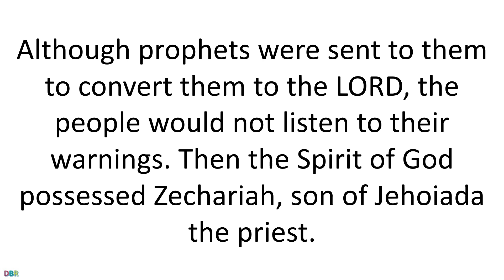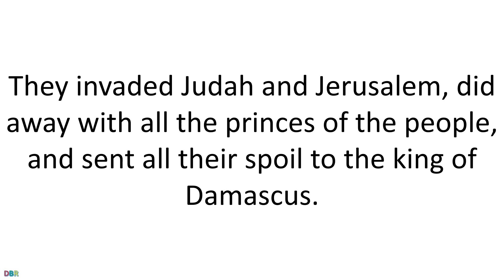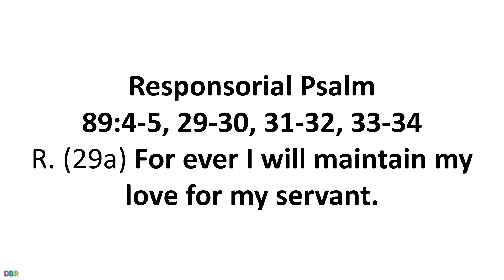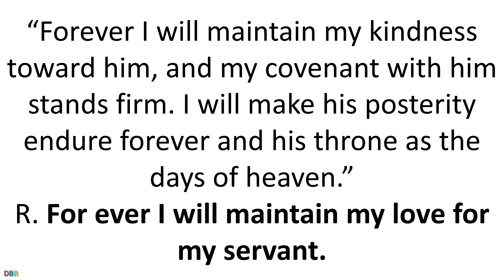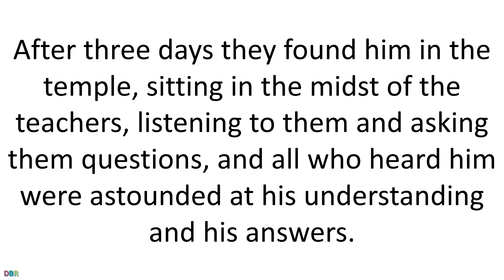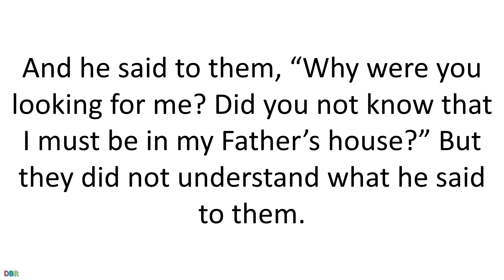20 June 2020 Catholic Mass Daily Bible Reading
20 June 2020 Catholic Mass Daily Bible Reading
Memorial of the Immaculate Heart of the Blessed Virgin Mary
Lectionary: 370/573
Reading 12 CHR 24:17-25
After the death of Jehoiada,
the princes of Judah came and paid homage to King Joash,
and the king then listened to them.
They forsook the temple of the LORD, the God of their fathers,
and began to serve the sacred poles and the idols;
and because of this crime of theirs,
wrath came upon Judah and Jerusalem.
Although prophets were sent to them to convert them to the LORD,
the people would not listen to their warnings.
Then the Spirit of God possessed Zechariah,
son of Jehoiada the priest.
He took his stand above the people and said to them:
“God says, ‘Why are you transgressing the LORD’s commands,
so that you cannot prosper?
Because you have abandoned the LORD, he has abandoned you.’”
But they conspired against him,
and at the king’s order they stoned him to death
in the court of the LORD’s temple.
Thus King Joash was unmindful of the devotion shown him
by Jehoiada, Zechariah’s father, and slew his son.
And as Zechariah was dying, he said, “May the LORD see and avenge.”
At the turn of the year a force of Arameans came up against Joash.
They invaded Judah and Jerusalem,
did away with all the princes of the people,
and sent all their spoil to the king of Damascus.
Though the Aramean force came with few men,
the LORD surrendered a very large force into their power,
because Judah had abandoned the LORD, the God of their fathers.
So punishment was meted out to Joash.
After the Arameans had departed from him,
leaving him in grievous suffering,
his servants conspired against him
because of the murder of the son of Jehoiada the priest.
He was buried in the City of David,
but not in the tombs of the kings.
Responsorial Psalm89:4-5, 29-30, 31-32, 33-34
R. (29a) For ever I will maintain my love for my servant.
“I have made a covenant with my chosen one,
I have sworn to David my servant:
Forever will I confirm your posterity
and establish your throne for all generations.”
R. For ever I will maintain my love for my servant.
“Forever I will maintain my kindness toward him,
and my covenant with him stands firm.
I will make his posterity endure forever
and his throne as the days of heaven.”
“If his sons forsake my law
and walk not according to my ordinances,
If they violate my statutes
and keep not my commands.”
“I will punish their crime with a rod
and their guilt with stripes.
Yet my mercy I will not take from him,
nor will I belie my faithfulness.”
AlleluiaLK 2:19
Blessed is the Virgin Mary who kept the word of God
and pondered it in her heart.
R. Alleluia, alleluia.
GospelLK 2:41-51
Each year Jesus’ parents went to Jerusalem for the feast of Passover,
and when he was twelve years old,
they went up according to festival custom.
After they had completed its days, as they were returning,
the boy Jesus remained behind in Jerusalem,
but his parents did not know it.
Thinking that he was in the caravan,
they journeyed for a day
and looked for him among their relatives and acquaintances,
but not finding him,
they returned to Jerusalem to look for him.
After three days they found him in the temple,
sitting in the midst of the teachers,
listening to them and asking them questions,
and all who heard him were astounded
at his understanding and his answers.
When his parents saw him,
they were astonished,
and his mother said to him,
“Son, why have you done this to us?
Your father and I have been looking for you with great anxiety.”
“Why were you looking for me?
Did you not know that I must be in my Father’s house?”
But they did not understand what he said to them.
He went down with them and came to Nazareth,
and was obedient to them;
and his mother kept all these things in her heart.